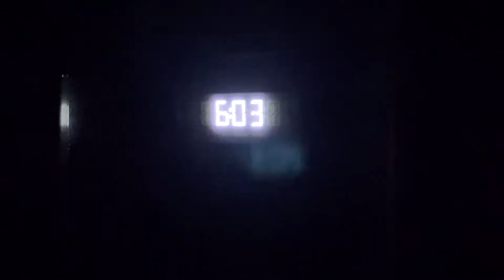My secret to a PROFITABLE podcast (my $$ numbers)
Is podcasting dead? Is having/starting a podcast WORTH IT in 2021 and beyond? Here are my exact revenue numbers and thoughts :)

4 - Let’s connect!